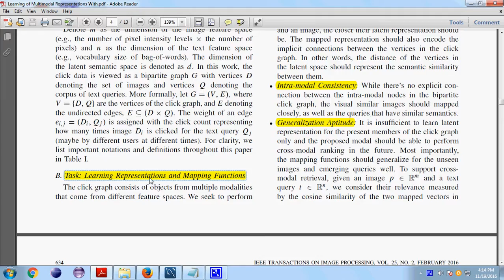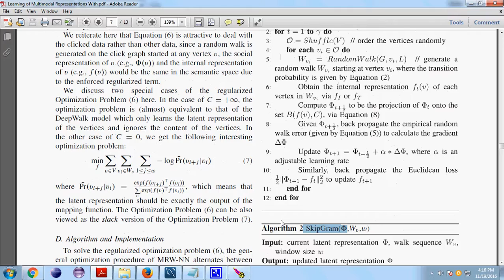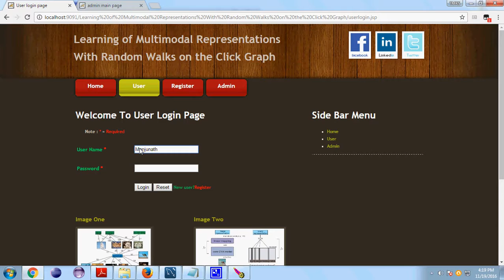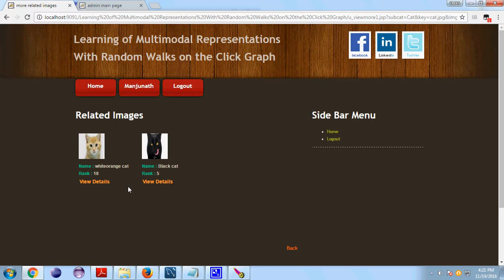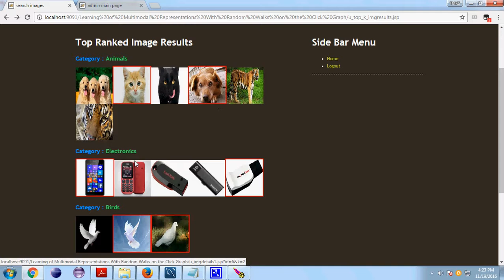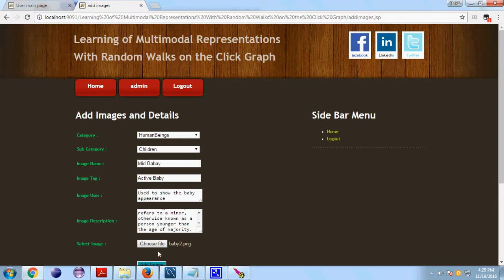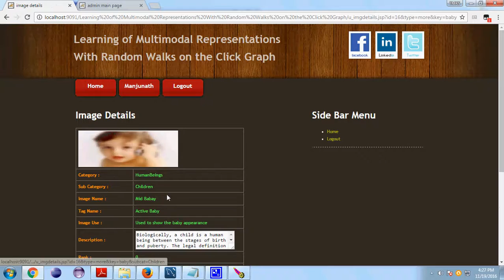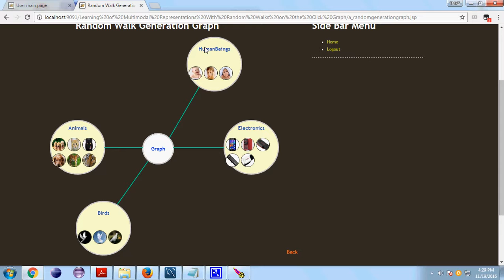Learning of Multimodal Representations With Random Walks on the Click Graph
2016 IEEE Transaction on Image Processing

2016 and 2017 IEEE @ TMKS Infotech,Bangalore